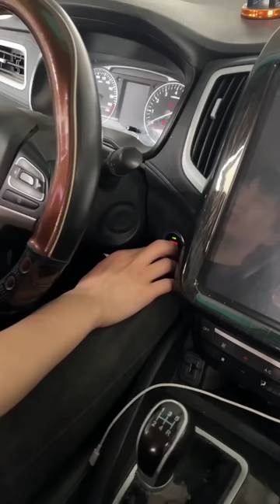小蘭去相親被叫住修事故車，對面那個男孩子到底是什麼樣的呢？|Xiaolan went on a blind date today.【小阿蘭修車】汽車維修